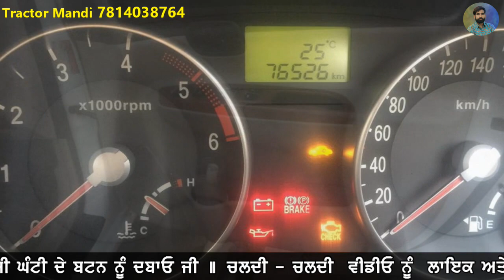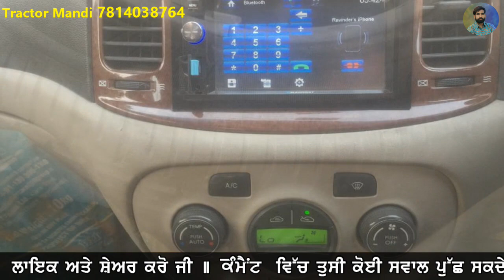hyundai santro, ford figo, maruti swift vdi, hyundai verna, maruti alto 800 vxi, hyundai i20 swift v